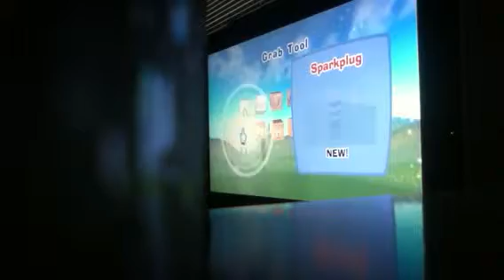let's play boom blox part 13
bgr